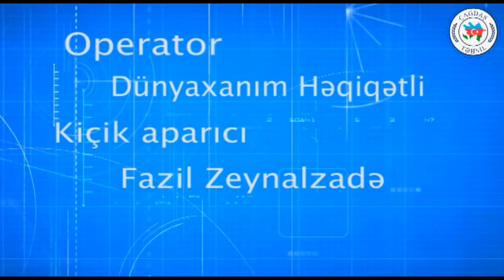1329. Cagdas Tehsil. Yevlax - Şükürova Afər, Bayramlı Nigar, Şərifova Anamqız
Yevlax əlaçıları:
Şükürova Afər
Bayramlı Nigar
Şərifova Anamqız